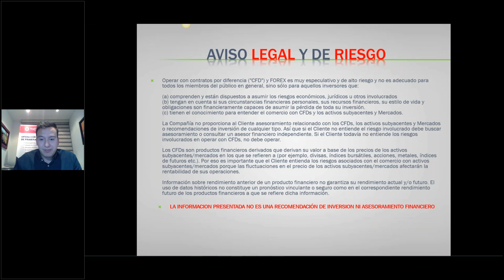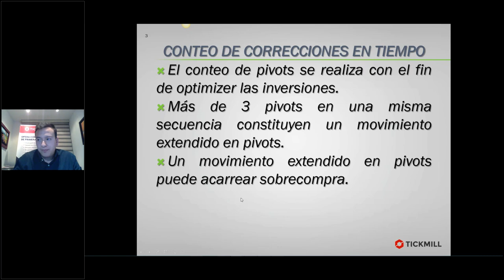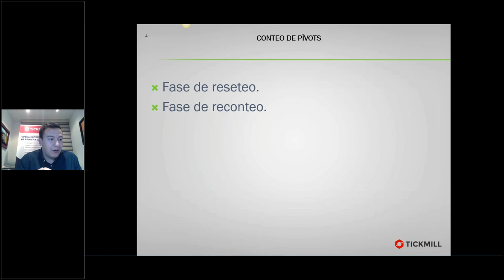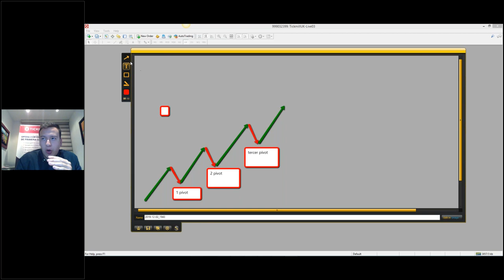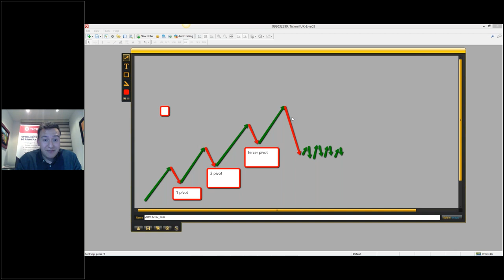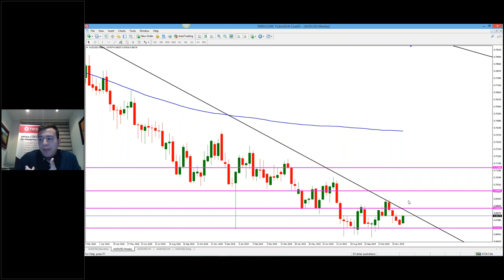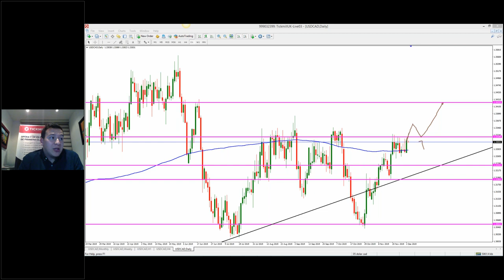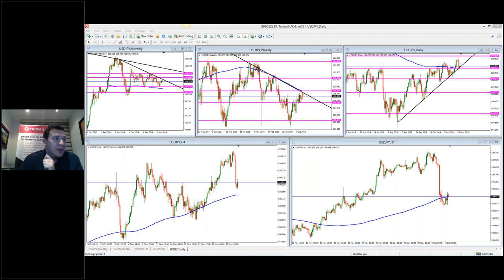Estrategias y Técnicas de Trading (3/12/19)